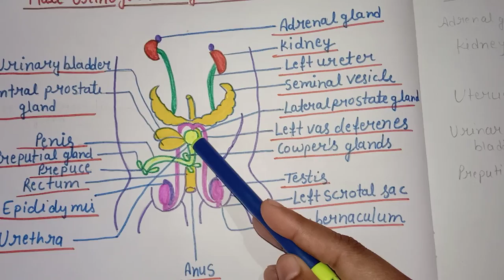Male Urinogenital system of Rat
Very important for bsc exam